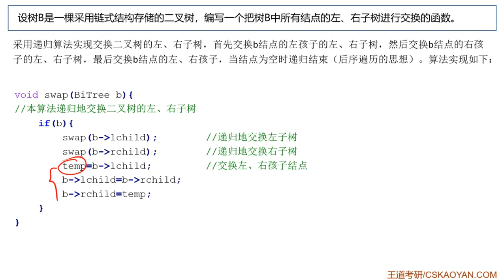4 3 综合题09